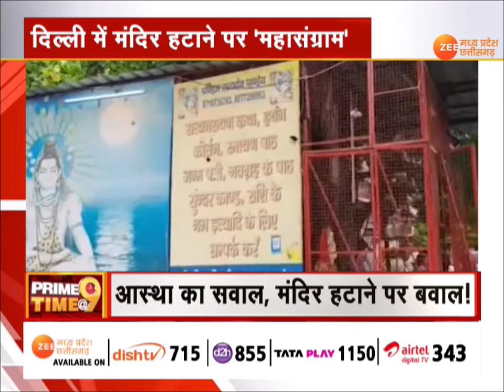Prime Time@9 : मंदिर हटाने पर 'महासंग्राम' | Temple | Delhi | Bulldozer | Zee MPCG